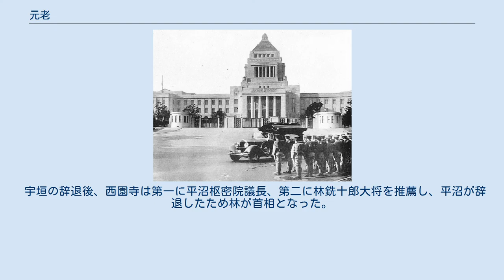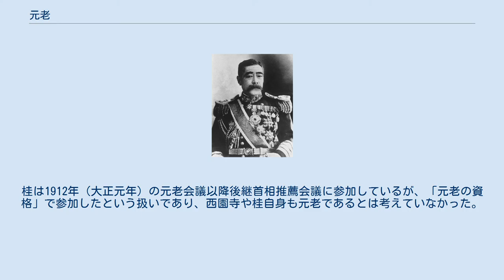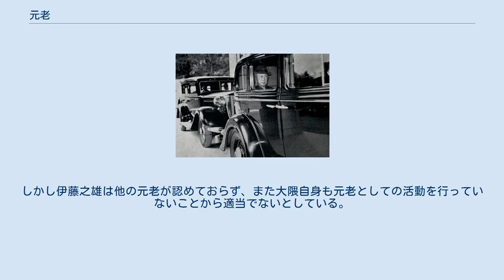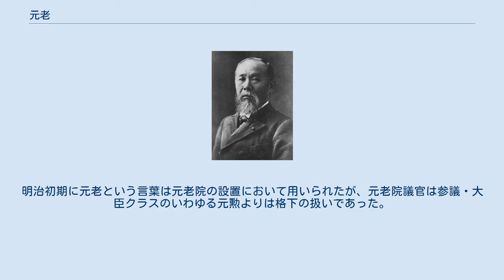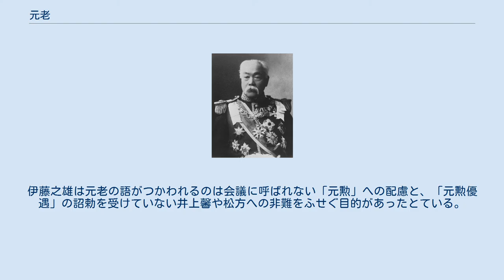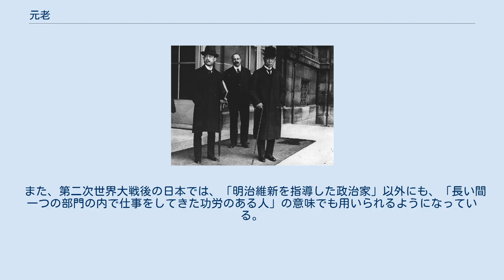元老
元老（げんろう）は、大日本帝国において、天皇の輔弼を行い、内閣総理大臣の奏薦など国家の重要事項に関与した重臣である。
 主権者たる天皇の諮問に答えて内閣総辞職の際の後継内閣総理大臣の奏薦、その他の重要国事に関与した。
元老の主要な権能としては後継首相の奏薦であるが、この会議には元老がすべて参加するとは限らず、元老たちの要請により、前首相や内大臣などが参加することもあった。
天皇は元老が奏上した候補者については拒否した例はなく、大命降下は事実上元老の意見に基づくものとなっていた。
また内政について協議し、意見を述べることもあり、日英同盟締結の際には元老会議によって意見がまとめられている。
また日露戦争開戦時の御前会議にも参加している。
また個々の元老は宮中や貴族院、政党や軍などに働きかける政治活動を行った。
これらの行動は元老集団の合意に基づくものではなく、個人としての活動であった。
 元老は内閣にとって正負両面の影響力を持っていた。
原則的には成立した内閣の存続をはかり、交代に際しては円満であることを望んでいたが、第1次西園寺内閣倒閣の際には、倒閣に動いたことも指摘されている。
 元老は公職ではなく、元老の権能、待遇、就任資格を明文化したものは存在しない。
このような存在であるため、法的根拠がないという指摘が1900年ごろにも行われている。
このため大正期からは勅命または勅語によるものと認識されるようになった。
永井和は天皇が「至尊匡輔の勅語」 を授けることが元老になる要件であるとしている。
しかし主立った元老は勅語を受ける以前から元老としての活動を行っており、受けた詔勅も共通したものではない。
 元老となったと見なされることがある詔勅のうち、伊藤博文、山縣有朋、黒田清隆、松方正義、そして桂太郎が受けた勅語は「特ニ大臣ノ礼ヲ以テシ茲ニ元勲優遇ノ意ヲ昭ニス」というものであり、西園寺公望が受けたものは総理大臣辞職の際の1912年（大正元年）12月22日に、「将来匡輔ニ須ツモノ多シ宜シク朕カ意ヲ体シテ克ク其力ヲ致シ賛襄スル所アルヘシ」という勅語であるが、内容はまったく一致していない。
同年8月13日に、山縣、井上馨、松方、大山巌、そして桂は「我が業を助くるべし」という勅語を受けておりこれも元老と認めたものと解釈されることもある。
当時の読売新聞は「勅語中に「匡輔」「輔業」「賛襄」」というものがあるのが元老たる者を認めた勅語であるとしているが、いわゆる「元勲優遇」の勅語にはそのような文言はない。
読売新聞はこの記事において大隈重信が1916年（大正5年）10月9日に「匡輔」するよう勅語を受けたと記述しているが、過去の業績に対して述べられたもので他の元老と大隈の扱いは違うと解釈している。
若槻礼次郎は昭和天皇践祚の際に「朕カ志業ヲ輔翼弼成」するよう求められた勅語を受けたが、元老と見なされることはない。
一方で、西郷従道はこの種の勅語を受けていないが、元老として扱われている。
また松方、井上、大山が元老としての活動を行ったのは勅語を受ける以前からである。
このため伊藤之雄は、元老が、明治天皇や他の元老に認められたかどうかによるものとしている。
 待遇としては、皇室儀制令（大正15年［1926年］皇室令第7号）第29条において、「元勲優遇ノ為大臣ノ礼遇ヲ賜ハリタル者」として宮中席次第一階第四（枢密院議長の次位）というものがある。
ただし、この「元勲優遇」という勅語を受けた者は公布時点ですでに全員死亡している。
 憲法制定以前の明治政府においては藩閥の有力者や岩倉具視などのいわゆる「元勲」たちによって政治や人事は行われていた。
大臣・参議制度が伊藤博文によって主導されるようになると、このころの参議の過半数がのちに元老となっている。
 内閣制度が発足し、第1次伊藤内閣が成立したが、大臣のうち6人が後の元老となっている。
伊藤内閣の後の黒田清隆内閣、第1次山縣内閣はそれぞれ前首相の推薦によって成立した。
 1889年（明治22年）11月21日、伊藤博文と黒田清隆に対し「大臣の礼によって元勲優遇の意を表す」という詔勅が下された。
これは通常「元勲優遇の詔勅」と呼ばれ、大正期からは元老の法的根拠とされていたが、伊藤之雄はこの詔勅により二人が元老となったわけではないと指摘している。
伊藤、山縣はのちに同趣旨の詔勅を4回受け、松方は3回受けているが、この詔勅を受けていない段階でも井上馨と松方正義は後継首相の諮問を受けている。...